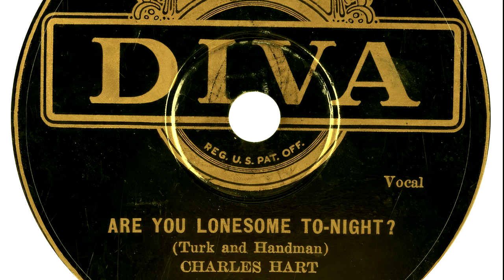1920s Pop: Charles Hart - Are You Lonesome Tonight?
Label: Harmony (4) – 431-H
Format: Shellac, 10", 78 RPM
Country: US
Released: 1927
Genre: Jazz, Pop